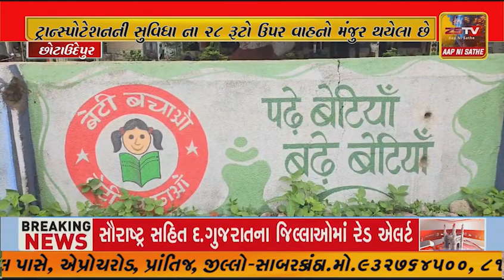વિદ્યાર્થીઓની પગયાત્રા નસવાડી તાલુકાના 25 ટ્રાન્સપોર્ટેશન રૂટ બંધ હોઇ વિદ્યાર્થીઓની પગયાત્રા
નસવાડી વિદ્યાર્થીઓની પગયાત્રાનસવાડી તાલુકાના 25 ટ્રાન્સપોર્ટેશન રૂટ બંધ હોઇ વિદ્યાર્થીઓની પગયાત્રા